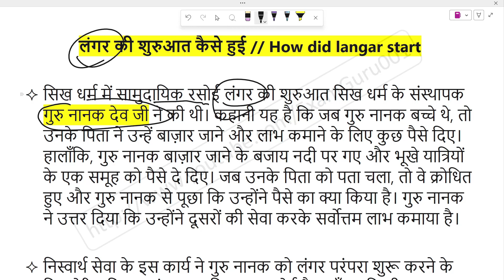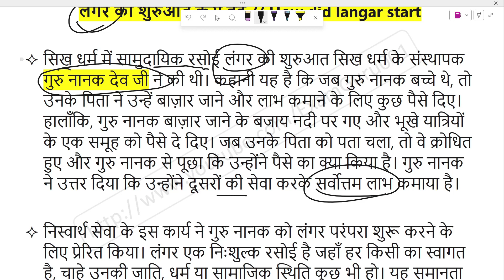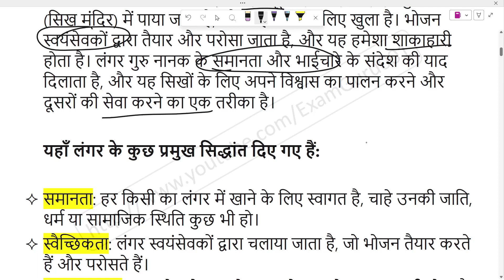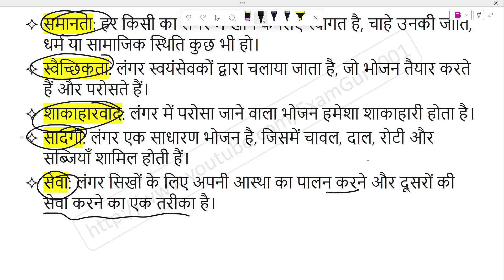लंगर की शुरुआत कैसे हुई // How did langar start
Sikhism history, Sikhism langar history, Sikh guru history, Sikh culture history, India medieval history, How did langar start,
what is the langar in Sikhism
which Sikh guru started the langar system
why is the langar important to Sikhs
a little history of the Sikhs
who created the langar
facts about the langar
सिख धर्म में लंगर क्या है?
किस सिख गुरु ने लंगर व्यवस्था शुरू की?
सिखों के लिए लंगर क्यों महत्वपूर्ण है?
सिखों का एक छोटा सा इतिहास
जिसने लंगर बनाया
लंगर के बारे में तथ्य